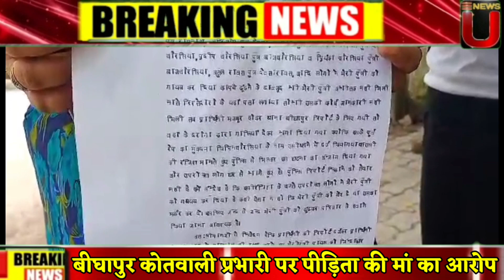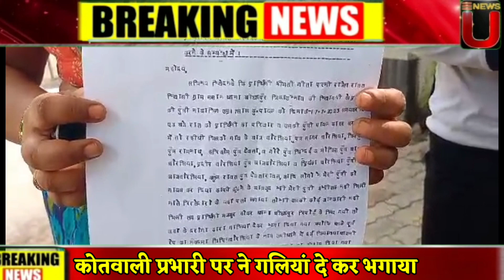Unnao News : दुष्कर्म पीड़िता की मां को कोतवाल ने गालीयां देकर भगाया, मां ने कहा मेरी बेटी को बचाओ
Unnao News: Kotwal chased away the rape victim's mother by abusing her, mother said save my daughter

उन्नाव के बीघापुर कोतवाली प्रभारी इन दिनों चर्चा में हैं। दो दिन पहले एक युवक के द्वारा ट्विटर पर शिकायत ट्वीट करने पर उसे कोतवाली परिसर के अंदर जमकर पीटा। जिसकी शिकायत उसने एसपी से की न्याय न मिलने पर एडीजी से गुहार लगाई है। वहीं अब एक दुष्कर्म पीड़िता की मां ने आरोप लगाया है कि उसकी बेटी गायब हो गई। शिकायत लेकर थाने पहुंची तो कोतवाल ने गालियां देकर भगा दिया। पूरे मामले में एसपी ने सीओ बीघापुर को जांच सौंपी है।
Bighapur Kotwali in-charge of Unnao is in discussion these days. Two days ago, a young man was beaten fiercely inside the Kotwali premises for tweeting a complaint on Twitter. Whose complaint he made to the SP, he has appealed to the ADG for not getting justice. And now the mother of a rape victim has alleged that her daughter has gone missing. When she reached the police station with a complaint, the police officer chased her away by abusing her. SP has handed over the investigation to CO Bighapur in the whole matter.